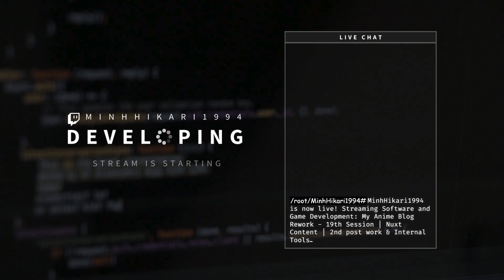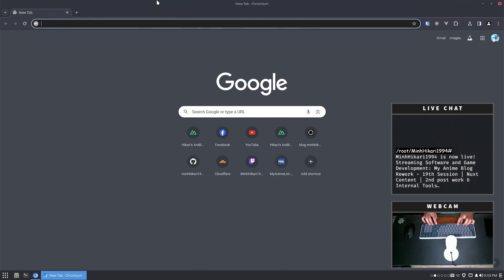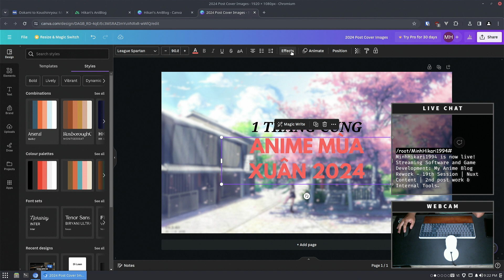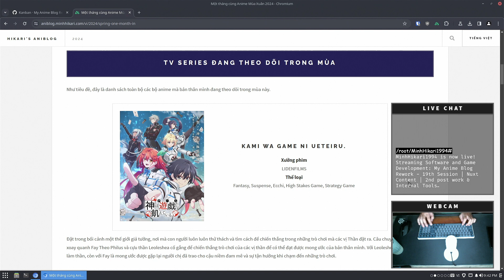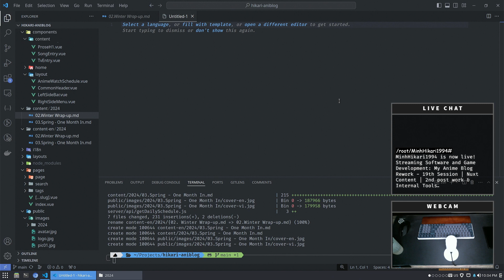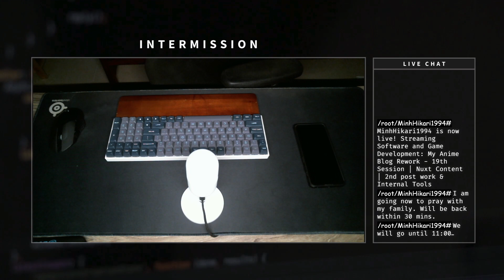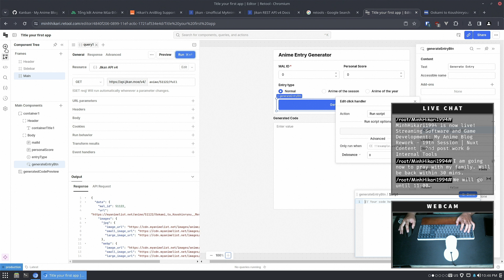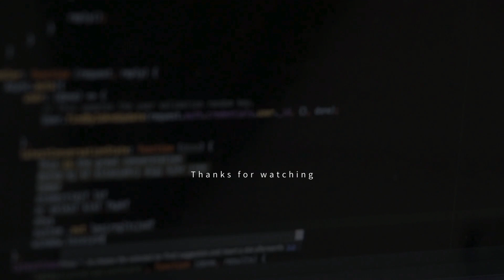My Anime Blog Rework - 19th Session | Nuxt Content | 2nd post work & Internal Tools